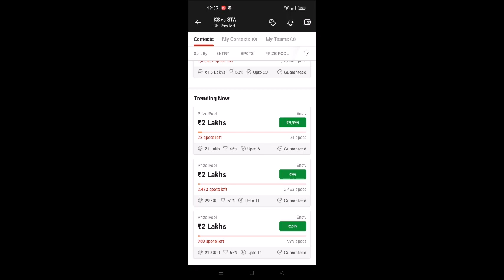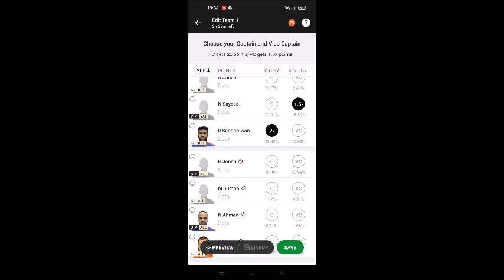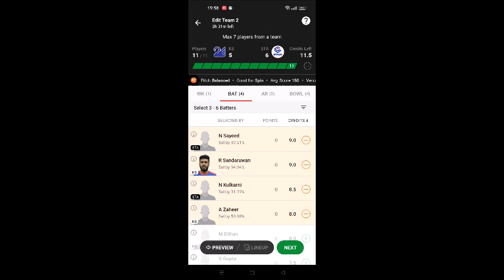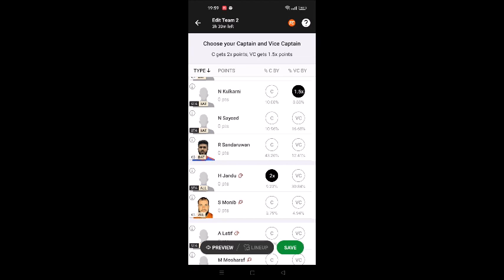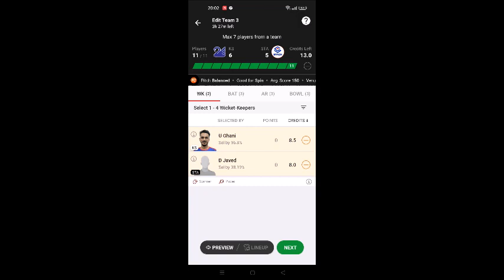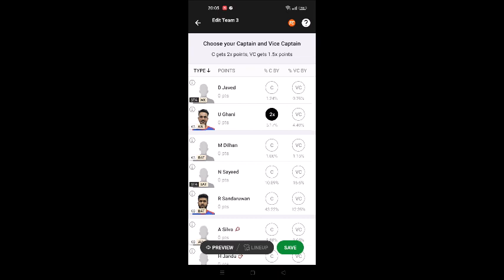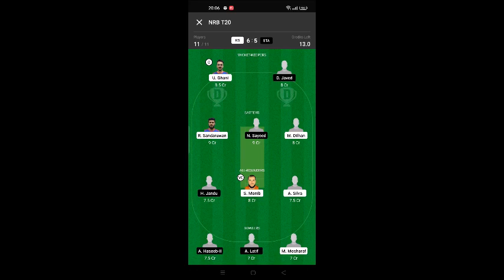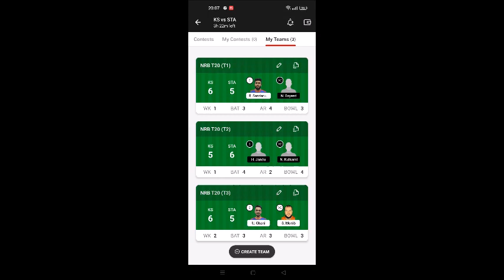KS VS STA Dream11 Team Prediction | KS VS STA Dream11 winning Team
KS vs STA Dream11 team
KS vs STA Dream11 team today
KS vs STA gl Dream11
KS vs STA prediction
KS vs STA playing11 today
KS vs STA gl team prediction today Match
KS vs STA Dream11 team prediction
KS vs STA Dream11 team gl
KS vs STA pitch report
KS vs STA match team Prediction
KS vs STA match today prediction
KS vs STA match Dream11
KS vs STA t20 Match prediction
KS vs STA Match match win prediction
KS vs STA playing11
KS vs STA match Dream11 prediction
KS vs STA match Dream11 team prediction
KS vs STA match Dream11 team
KS vs STA Dream11 team today match
KS vs STA Match record
KS vs STA Match playing11
KS vs STA
pitch report
KS vs STA today match
KS vs STA today t20 match prediction
KS vs STA prediction today MATCH Dream11
KS vs STA match news today
KS vs STA  gl team
KS vs STA free gl team
KS vs STA grand league
KS vs STA grand  league winning team
KS vs STA league tips
KS vs STA
STA VS KS
KS vs STA MATCH
HSG vs KS Dream11 TEAM TODAY
KS vs STA players  stats
KS Playing11
STA Playing11
STAeam11 Team Of Today Match
Fantasy Dream11 Team
STAeam11 Today
KS vs STA team prediction
KS vs STA Dream11 prediction Today Match
KS vs STA match news
KS vs STA RECORDS today win team
STA vs KS Dream11 Gl team
STA prediction today
STA vs KS match analysis
STA vs KS gl team analysis
STA vs KS players analysis
team STA prediction Today MATCH
STA vs KS today gl teams
STA vs KS grand league team
KS vs STA,KS vs STA,KS vs STA Dream11
STA prediction today, KS vs STA Dream11 team
today, KS vs STA Dream11 today Match, KS
vs STA today match Dream11 team, KS vs
STA today MATCH Dream11 STA prediction, KS
vs STA MATCH Dream11 team, KS vs
KS team today Match, KS vs STA GL
KS prediction today, KS vs STA GL team
KS prediction today, STA vs KS gl Dream11,
KS vs STA gl Dream11,KS vs STA today
MATCH team Dream11,KS vs STA team
KS prediction, KS vs STA mega GL team
fantasy Dream11 team,Dream11 team,Dream11
KS vs STA,STA vs KS,KS vs STA,
KS vs KS,KS vs STA Dream11,STA vs KS
Dream11 team, KS vs STA Dream11 STA prediction,
KS vs STA Dream11 Team, KS vs STA Dream11
KS prediction,
Dream11
KS vs STA Dream11
KS vs STA
STA vs KS Dream11 team
STA vs KS Dream11
STA vs KS
KS vs STA Dream11 prediction today
KS vs STA Dream11 prediction
KS vs STA playing xi
KS vs STA highlights match
KS vs STA live match
KS vs STA t20
KS vs STA highlights
100% STAeam11 winning team
STA vs KS
KS vs STA today t20 Match
KS vs STA Dream11 today
KS vs STA Dream11 today prediction
KS vs STA Dream11 playing11
KS vs STA today Dream11 team
KS vs STA today Dream11 prediction
KS vs STA Dream11 today match
KS vs STA t20 Dream11 prediction
KS vs STA Dream11 team of today match
KS vs STA t20 Dream11
KS vs STA t20 Dream11 team
KS vs STA
STA vs KS
KS vs STA today match Dream11 team,
KS vs STA team today Match,
KS vs STA gl team prediction today,
KS vs STA today match team Dream11,
fantasy Dream11 team
KS vs STA Dream11 winning team
STA vs KS
KS vs STA
KS
STA
KS vs STA t20 match